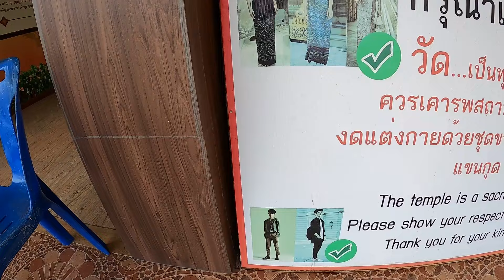Meeting the right lady | Living in Thailand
Meeting the right lady
Meeting the right lady seems to be a major problem here in Thailand.
Some relationships are entered for all the wrong reasons and the inevitable happens. Here is a solution.